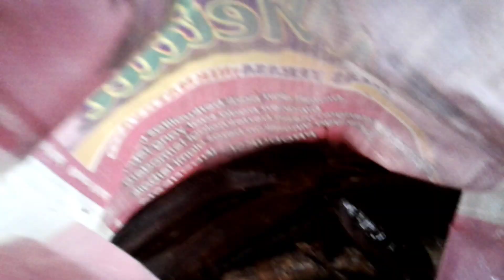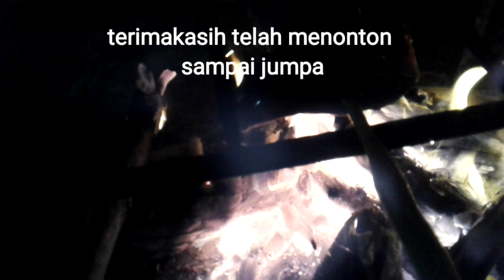angkat bubu lagi..wou...! teryata ....?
angkat bubu keli/ lele